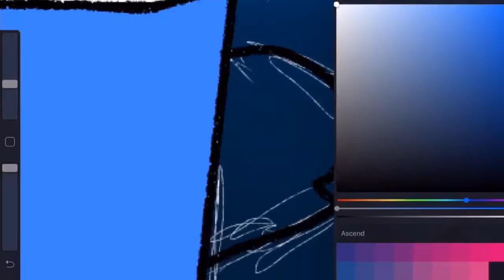1 Year Anniversary 1 Minute Speed Art!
Sorry for uploading not on the date of my anniversary I was too busy so here it is!